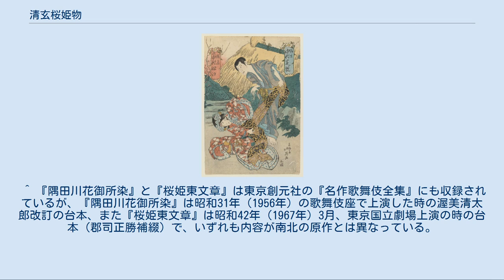清玄桜姫物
清玄桜姫物（せいげんさくらひめもの）とは、歌舞伎の芝居における世界のひとつ。
京都清水寺の僧清玄が高貴の姫君桜姫に恋慕して最後には殺されるが、その死霊がなおも桜姫の前に現れるという内容。
 楊洲周延「雪月花 山城 清水花 さくら姫 」 この芝居の実説については明らかではない。
しかし古くは寛文13年（1673年）に古浄瑠璃の正本『一心二河白道』（いっしんにがびゃくどう）が出版されており、のちに歌舞伎でも元禄11年（1698年）、歌舞伎作者時代の近松門左衛門が同名の外題で脚本を書き京都で上演されている。
江戸での清玄桜姫物の古い例としては享保11年（1726年）3月の中村座で上演された『婚礼音羽滝』（こんれいおとわのたき）がある。
 『けいせい入相桜』（けいせいいりあいざくら） 清玄桜姫物のひとつ。
二代目中村芝翫の清玄、四代目中村松江の桜姫。
庵室の清玄が桜姫に迫る場面を描く。
天保6年（1835年）1月、大坂角の芝居。
春梅斎北英画。
 その概略としてはおおよそ次のようである。
まず清玄が清水寺において桜姫を見染め言い寄るが、それによって寺を追放され、桜姫には逃げられる（清水寺の場）。
そののち清玄はさびれた庵室に住む。
そこへ桜姫が偶然来合わせ、清玄は桜姫を見てなおも恋慕の情を訴えるが、桜姫の家に仕える者（たいていは奴）に殺される。
しかし清玄は死してなお桜姫に執着し幽霊となって現れる（庵室の場）。
 なお作品によっては清水寺の場に、清水清玄（しみずきよはる）という若侍が出てくる。
この清玄（きよはる）は桜姫とは相愛の仲であるが、事情があってこれを世間に知られたくない。
それを悪人たちに暴かれそうになるが、桜姫の侍女などがとっさの機転で、桜姫に恋慕しているのは清玄（きよはる）ではなく僧侶の清玄（せいげん）であるとして、その場を切り抜ける。
僧の清玄も最初は人助けになるのならとあえて濡れ衣を着るが、そのうち本気で桜姫を恋しく思うようになり、破戒して桜姫を追い回す…という筋があった。
 しかしこれだけでは当時一日かけて行う芝居の内容にはならないので、たいていの場合、この清玄桜姫に他の芝居の筋を混ぜた。
そうすることによって一種のお家騒動物に仕立てたのである。
特にその中では隅田川物の芝居がよく使われた。
現在でも上演される『桜姫東文章』や『隅田川花御所染』などがそうである。
また河竹黙阿弥作の『黒手組助六』も、もとは『江戸桜清水清玄』（えどざくらきよみずせいげん）という清玄桜姫物の一部だった。
他には所作事においても三代目坂東彦三郎、三代目中村歌右衛門は清玄桜姫の芝居の最後に『娘道成寺』を加えたが、それは殺された清玄の亡魂が白拍子となって鐘供養の場に現れるという筋書きであった。
さらに他には大切の所作事で清水清玄（しみずきよはる）と桜姫が葱売（しのぶうり）の姿となって落ち延びようとするところへ、僧の清玄（せいげん）の亡魂が桜姫と同じ姿で現れるという、『隅田川続俤』の大切そのままの趣向で演じる例もあった。
 清玄桜姫の芝居は、江戸ではたいてい弥生狂言、すなわち旧暦で桜の咲くころの芝居として毎年のように取り上げられ、人気演目のひとつであった。
しかし時代が明治になり、大正昭和と移り変わると、清玄桜姫物はほとんど上演されなくなった。
 大正から昭和戦前までの上演例を見てみると、大正8年（1919年）4月の明治座で黙阿弥作の『浮世清玄廓夜桜』を上演。
これは桜姫が小桜という傾城で、清玄がその小桜のもとに通うという書き替え物。
清玄は七代目市川中車であった。
また初代中村吉右衛門は大正11年（1922年）4月に新富座で、『花吹雪岩倉宗玄』を上演。
これは明治24年（1891年）に五代目菊五郎が同じ新富座で演じて以来の復活上演だったという。
そして昭和2年（1927年）には本郷座で、『桜姫東文章』が『清水精舎東文章』（きよみずでらあずまぶんしょう）の外題で復活上演されている。
この時は川尻清潭の脚色で清玄は初代吉右衛門、桜姫は三代目中村時蔵であった。
『桜姫東文章』はこれ以後二代目市川猿之助（のちの市川猿翁）も昭和5年（1930年）に取り上げている。
ほかには大正12年（1923年）3月に神田劇場での『清水清玄』（ただし配役や内容については不詳）、昭和12年（1937年）4月の新宿第一劇場では十四代目守田勘彌の清玄で『花吹雪清水清玄』（はなふぶききよみずせいげん）が上演されている。
しかし戦後、これらの作品の殆んどは歌舞伎の主要なレパートリーとはなりえず、『桜姫東文...